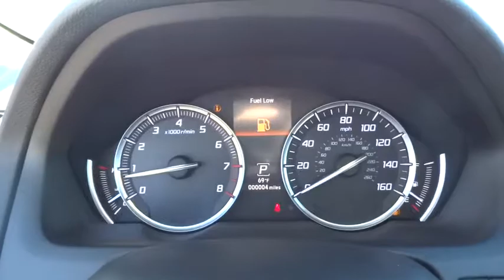2016 Acura TLX Los Angeles, Glendale, Pasadena, Cerritos, Alhambra, CA 23938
2016 Acura TLX
2016 Acura TLX V6 Tech - Stock#: 23938 - VIN#: 19UUB2F5XGA000734

Sierra Acura
1700 W Main St